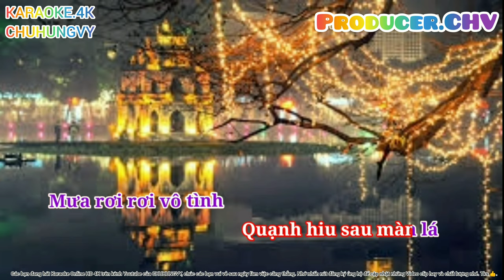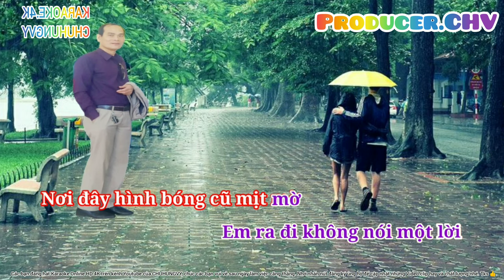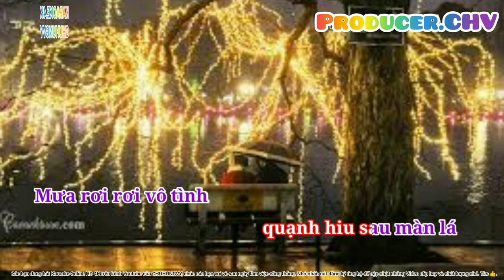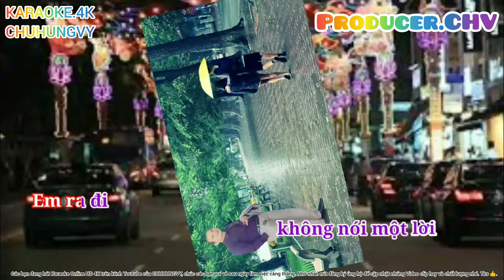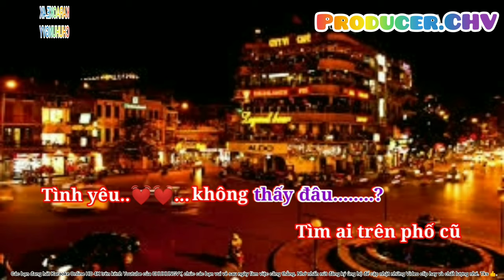🎤🎶KARAOKE ONLINE HD 4K MƯA CHIỀU KỶ NIỆM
MƯA CHIỀU KỶ NIỆM
👉 sáng tác : Duy Yên & Quốc Kỳ
👉Nhớ chiều nào em đến thăm anh
Hai bên đường phố đã lên đèn
Mưa xuân giăng giăng mờ trắng khung trời
Ngồi bên nhau lưu luyến
Mưa thấm ướt đôi bờ vai

Tiếng nhạc tình xao xuyến đôi tim
Mưa giao hòa nước mắt ân tình
Tay đan tay trong tiếng đàn trầm
Nhìn nhau nhưng không nói
Sợ tình yêu chóng phai

Nhưng hôm nay xa rồi hương xưa đã phôi phai
Mưa bay trong khung trời quạnh hiu sau màn lá
Mưa rơi rơi vô tình nghẹn ngào tràn ngập lòng
Chiều buồn về lạnh lùng xót xa tình đầu tiên
Có một mình anh đứng trong mưa
Nơi đây hình bóng cũ mịt mờ
Em ra đi không nói một lời
Từng chiều mưa dĩ vãng
Xao xuyến mãi trong lòng anh

Những chiều buồn hiu hắt thương ai
Mưa âm thầm phố cũ đêm dài
Trong cô đơn hình bóng một người
Tìm ai trên phố cũ
Tình yêu không thấy đôi